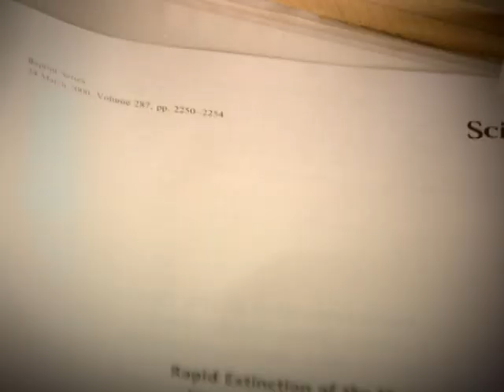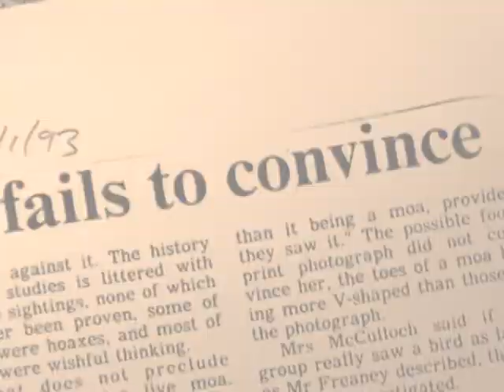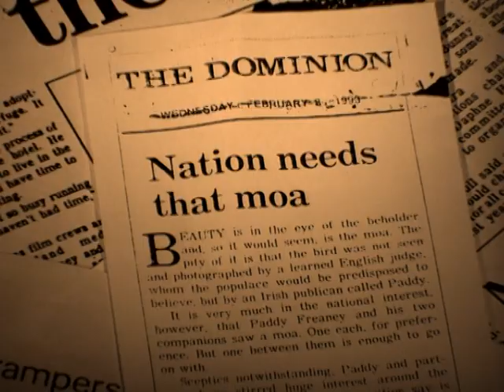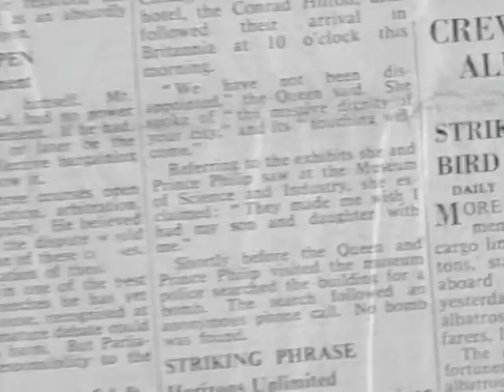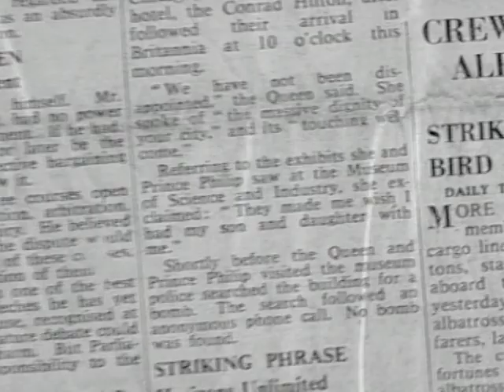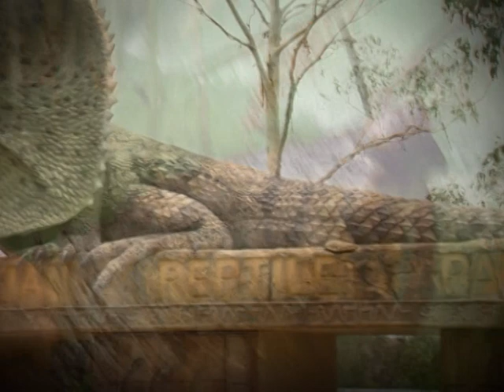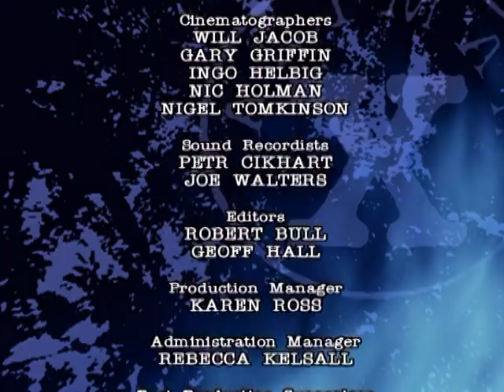Moa, Animal Superstitions, Drain Monster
New Zealand: MOA

The Moa bird was the largest winged creature ever to walk the earth. Stretching up to 3 meters in height, this bird lived in New Zealand for over 20 million years. Then suddenly in the 1600s, it disappeared -- a victim of man's brutality.  But is the Moa really extinct? Several recent sightings of a giant bird have captured the imagination of the country.  Animal X goes in search of the truth.

UK: ANIMAL SUPERSTITIONS

And in England, Animal X reveals the eerie curse of The Tower of London. This 1000 year old castle is home to the massive black raven, and legend has it that if the birds ever leave, the country will be destroyed. A more terrifying tale is that of the ship Calpean Star and the tragedy that overwhelmed it after an albatross was accidentally killed aboard. Are these tales only Animal Superstitions or could they be evidence of animal powers?

USA: DRAIN DWELLERS

And finally, could colonies of bizarre, mutant creatures be secretly surviving in the dark, damp world of city sewers?   In New York, Animal X goes underground in search of strange drain dwellers rumoured to roam the shadowy maze.